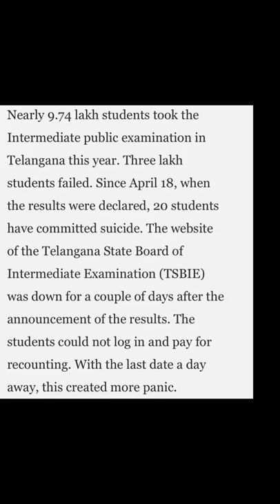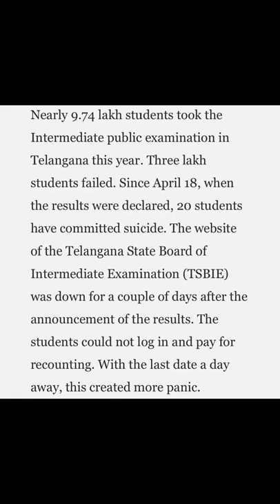Telangana: Teacher suspended for giving '0' marks to student instead of '99'